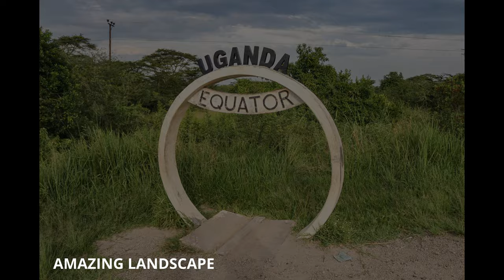The Pearl of Africa | Uganda | Part 2 of 2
Uganda, also called "The Pearl of Africa" is gifted with beautiful landscape and animal species. Among lot of tourist attractions in Uganda this vlog covers Uganda National Mosque in Kampala, Bahai temple in Kampala, Ishasha Sector, Queen Elizabeth national park,  Kazinga channel, lake Mutanda, gorilla trekking and the amazing landscape of Uganda.